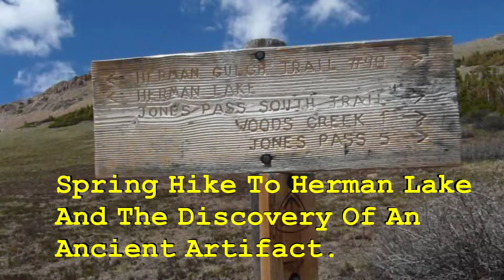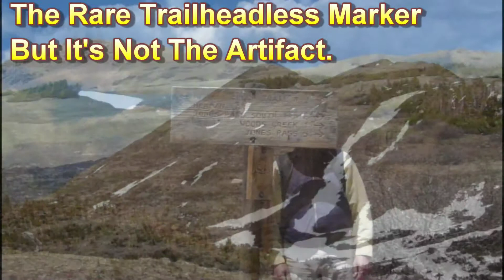Herman Lake Trail - Spring Hike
May 2012,  hike to Herman Lake. The round trip distance is 7 miles and the trail is rated between moderate to difficult.  Many hikers commented that it is difficult to reach the lake due to ever changing weather conditions and storms often force hikers to turn back.  The trail is part of the Continental Divide Trail that runs from the Mexico border to the Canadian border. And the elevation at the lake is just over 12,000 ft. You also gained about 1800 ft in elevation during the hike.